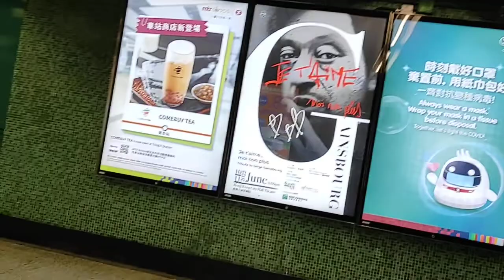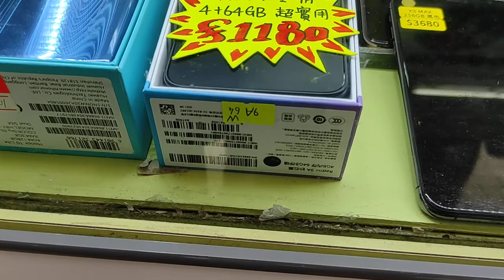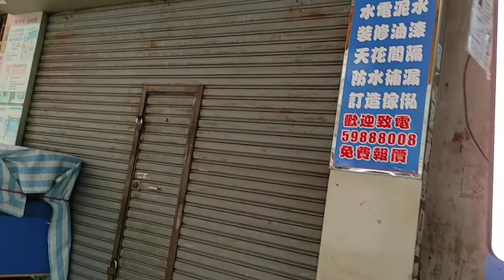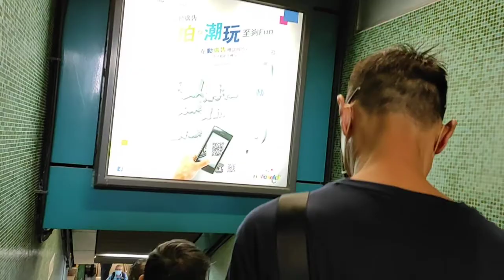Sekali Kali explore Pasar Hongkong 2022 /Hari Raya idul fitri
sham Shui po hongkong